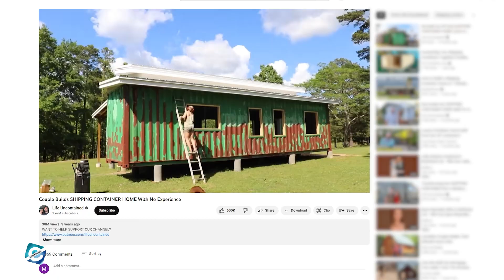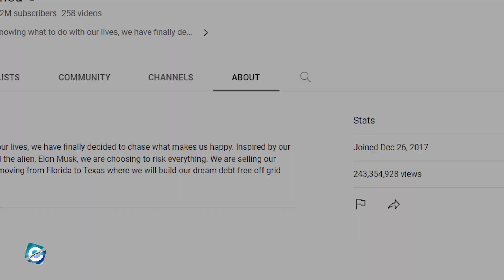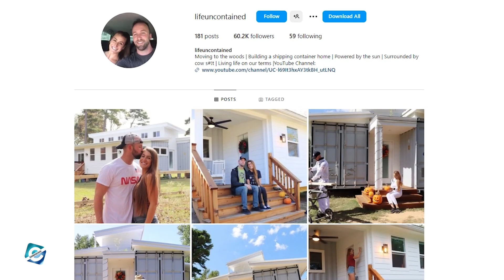What happened to Life Uncontained? Where do Spencer and Mackenzie live now?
Spencer and Mackenzie are the dynamic duo behind "Life Uncontained," a popular YouTube channel and lifestyle brand that has captivated audiences worldwide. Adventurous and creative, this pair showcases their unwavering passion for sustainable living, tiny house construction, and off-grid adventures.

Spencer, an expert builder, and craftsman, possesses an innate talent for transforming raw materials into stunning, functional tiny homes. Mackenzie, on the other hand, is the soul of "Life Uncontained," and her magnetic personality shines through the screen.

Together, Spencer and Mackenzie have garnered a devoted community of like-minded individuals seeking a simpler, more sustainable way of life.

00:00 What happened to Life Uncontained? Where do Spencer and Mackenzie live now?
00:40 How Was Life Uncontained Started?
02:00 Life Uncontained Youtube Journey
03:25 Life Uncontained Net Worth
03:50 Life Uncontained Personal Life

Audio Credit:

Track: Baby We Did It
Artist: The Whole Other

Track: Higher Kiss
Artist: TrackTribe

Track: I'm Happy For This Guitar
Artist: Freedom Trail Studio